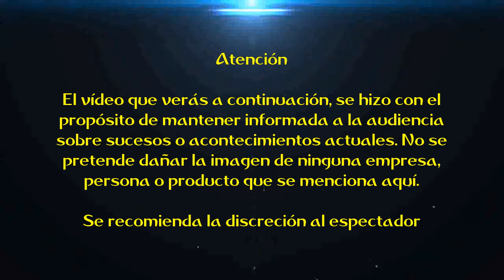Día del Trabajo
Aquí en este vídeo les saludo a todos los trabajadores de diferentes profesiones y espero que sigan para adelante a todo lo que realicen. Saludos en este día tan especial. Muchas Gracias

Descargo de responsabilidad: Hago el presente vídeo con el propósito de mantener informada a la audiencia sobre sucesos o acontecimientos actuales. No se pretende dañar la imagen de YouTube ni en ninguna empresa, persona o producto que se menciona en los vídeos posteriores.